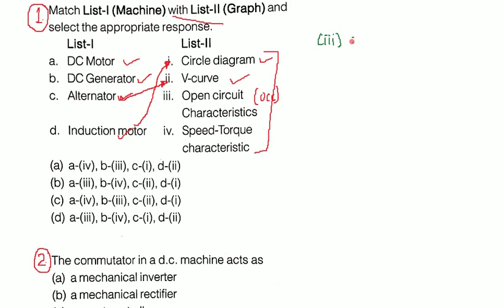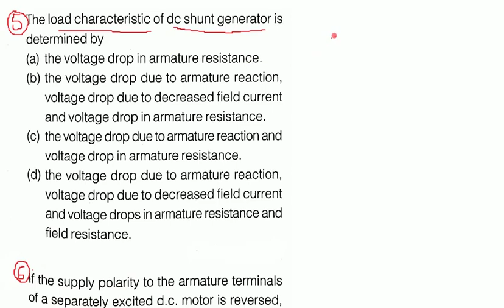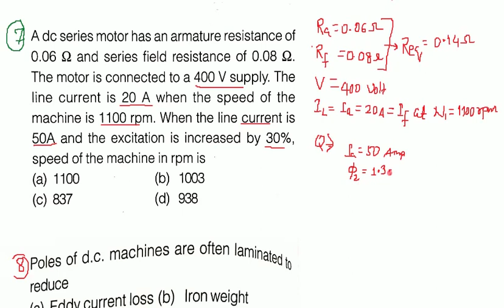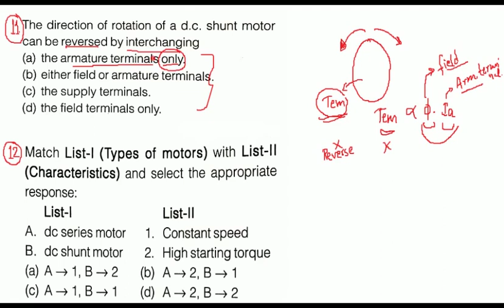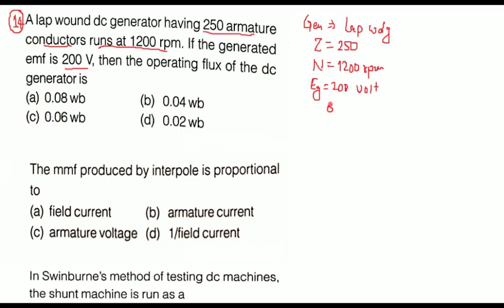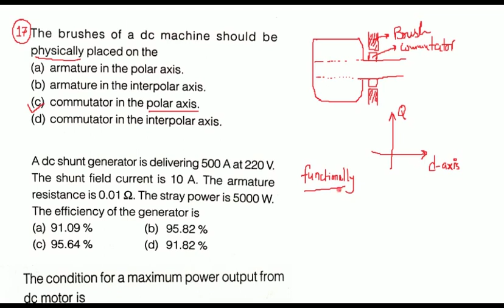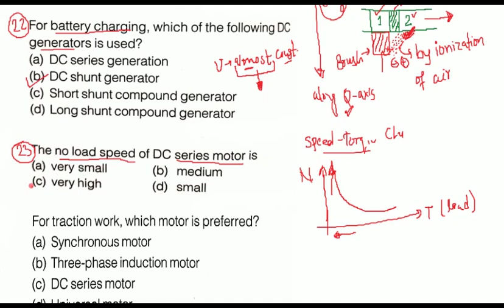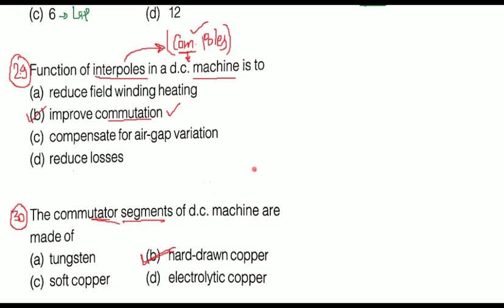Electrical Machines||DC Machine||Lecture-1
Objective Questions of DC Machine.
Useful for all JE-level exams.
RRB-JE, SSC-JE...